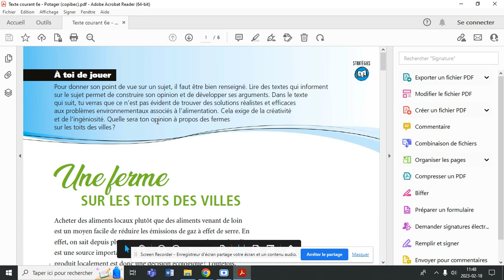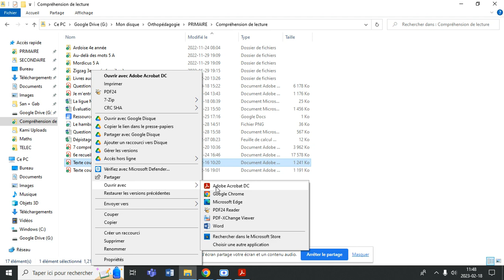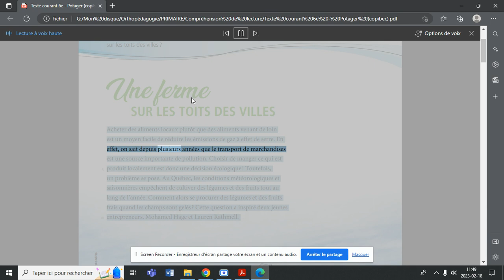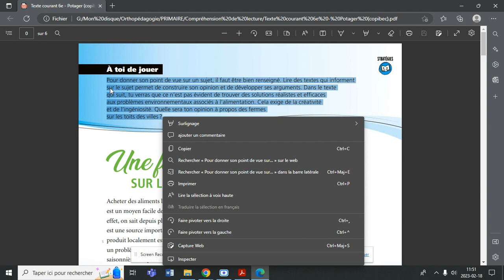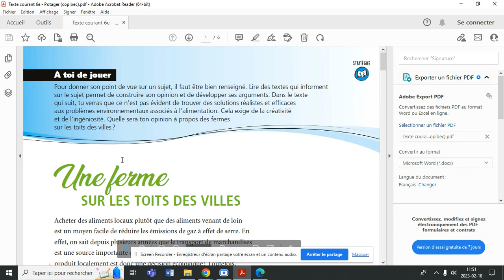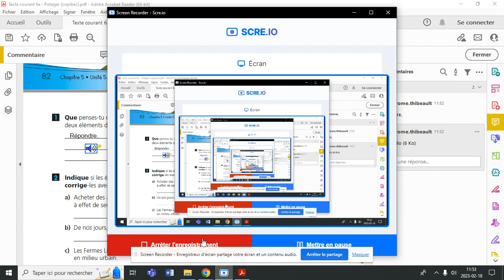Lecture à voix haute de Microsoft Edge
Voici une manière de travailler avec une meilleure voix que celle de Lexibar pour vos élèves. Vous ne perdes rien des avantages de Lexibar, au contraire.